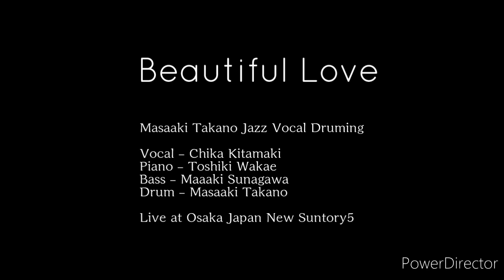【Beautiful Love】Masaaki Takano Jazz Vocal Druming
【Masaaki Takano Jazz Vocal Druming】

【Chika Kitamaki & Toshiki Wakae Trio】
Vocal - Chika Kitamaki
Piano - Toshiki Wakae
Bass - Masaki Sunagawa
Drum - Masaaki Takano

【Beautiful Love】
Song by Victor Young、Wayne King、Egbert Van Alstyne

【Live at Osaka Japan New Suntory5】